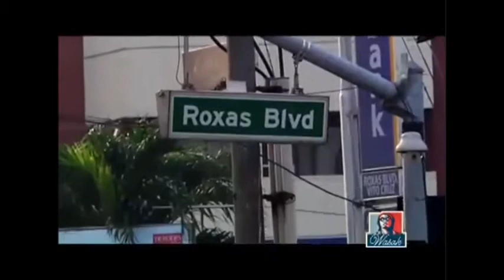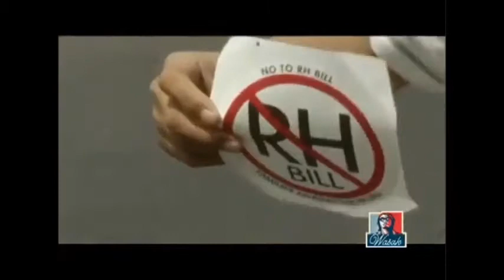Lito Atienza on Wasak-AksyonTV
Former Manila Mayor and DENR Secretary Lito Atienza on Wasak - Aksyon TV, April 2012. Video courtesy of Ra Rivera.